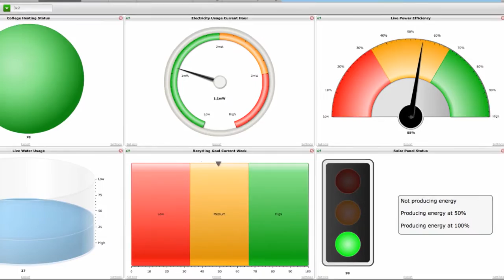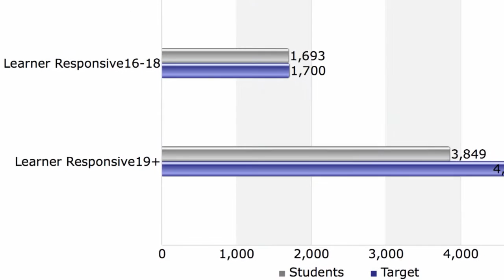Inspections - Coleg Cambria on Standards, Quality and Key Results